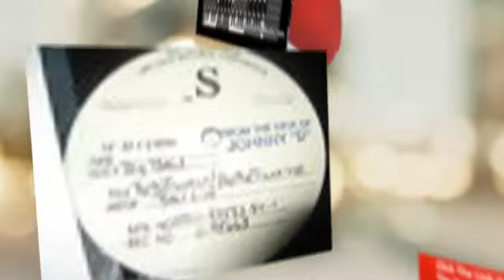hip hop beats free download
Neb, Thank you for everything you have done by providing up&coming artists like us with such high-caliber beats in a package as your Beats365 database. Im releasing 20 songs all beats by you and also looking forward to the updates. Ill be forwarding you a copy of the new album this spring as soon as it's released. Again, thanks and your beats are straight fire.